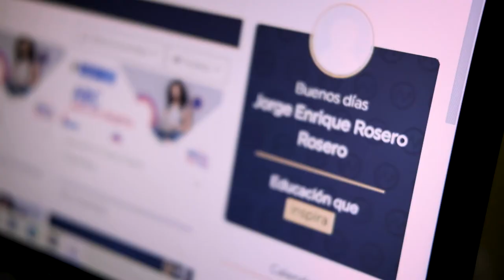'No hay límites de edad para adquirir nuevos conocimientos': Jorge Enrique Rosero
Como Jorge Enrique Rosero, tú también puedes ser parte de la MisiónTIC2022 en el Valle del Cauca. y conoce más sobre el mundo de la programación.